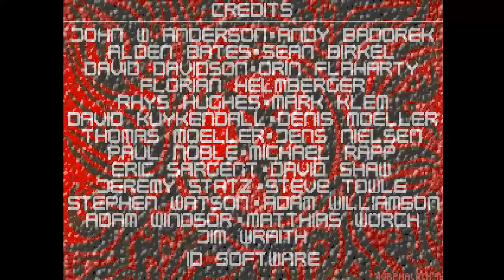DOOM MOD MEMENTO MORI II 2 By MM2 CREW MAP 12